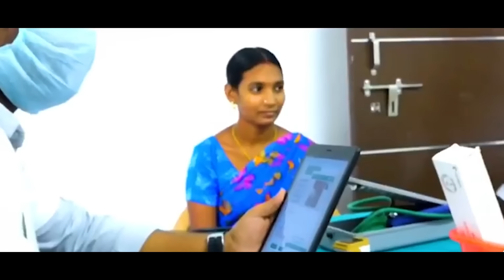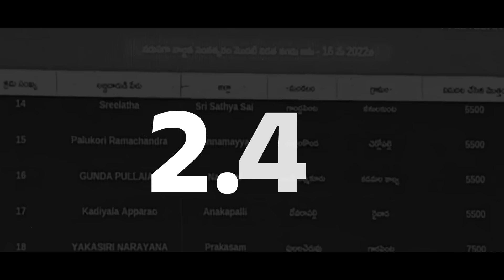EP-2 సామాజిక న్యాయం మరియు సామాజిక అన్యాయం || Social Justice vs Social Injustice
కుల, మత, ప్రాంత, పదవీ వ్యామోహంతో చంద్రబాబు సామాజిక అసమానతల్ని  సృష్టిస్తే , సీఎం జగన్ గారు కులం, మతం, ప్రాంతం, పార్టీ చూడకుండా సమాజం లోని అన్ని వర్గాల ప్రజల సంక్షేమం కోసం పని చేస్తూ మనకి  సామాజిక న్యాయాన్ని అందిస్తున్నారు.

ఈ రోజు మధ్యాహ్నం 1 గంటకు “ఆంధ్రా కురుక్షేత్ర యుద్ధం”
మూడోవ  ఎపిసోడ్ "DBT Vs DPT" తప్పకుండా చూడండి.